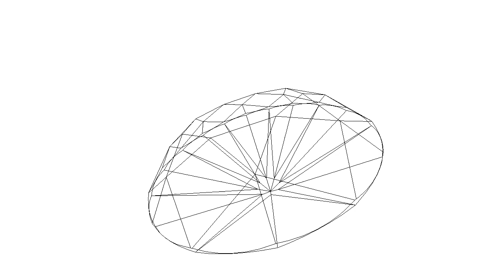Hearts And Arrows - Wireframe